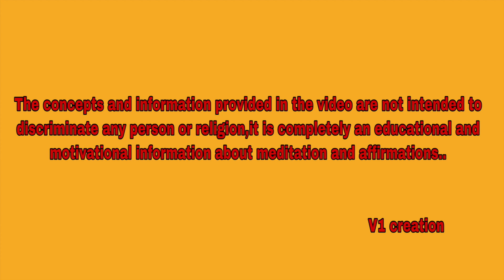#105.అసలు MONEY MEDITATION తో కోట్లు సంపాదిచడానికి ఎన్ని రోజులు ఎన్ని నెలలు పడుతుంది.V1CREATION.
For calls, appointments, and meditation classes online contact my office 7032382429.

1. To join the WhatsApp group take the membership by joining the channel @199/month.
2. To make weekly calls directly with madam take the membership by joining @599/month.
3. To join the weekly money meditation classes take the membership by joining @1999/month.